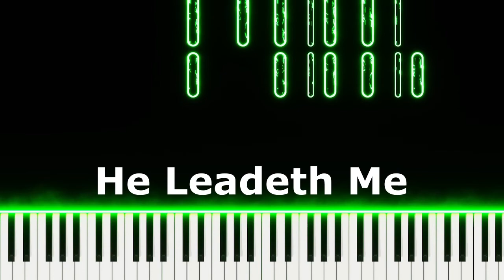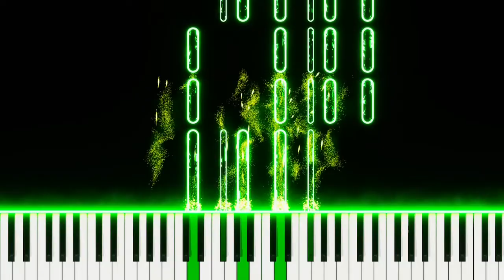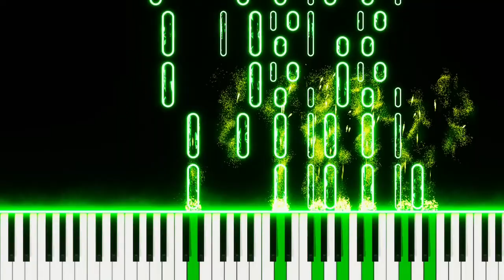He Leadeth Me - Church Organ - MIDI Visualizer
1 He leadeth me: O blessed thought!

2 Sometimes mid scenes of deepest gloom,
sometimes where Eden's flowers bloom,
by waters calm, o'er troubled sea,

Refrain

3 Lord, I would clasp thy hand in mine,
since 'tis my God that leadeth me.

Refrain

4 And when my task on earth is done,
when, by thy grace, the victory's won,
e'en death's cold wave I will not flee,
since God through Jordan leadeth me.

Refrain

Psalter Hymnal, (Gray)